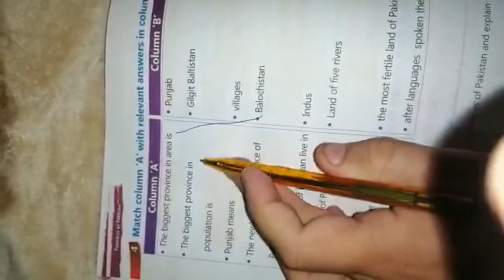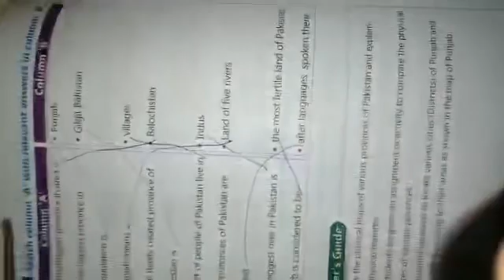S.S.T chp#6 short Q no 8 and Exercise Match column on page 62...Date. 07-Dec-2020